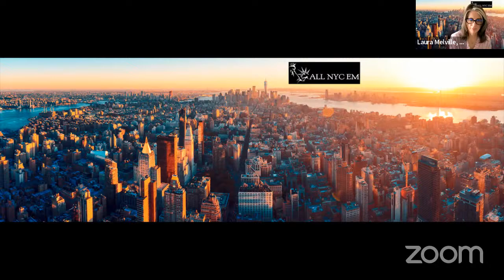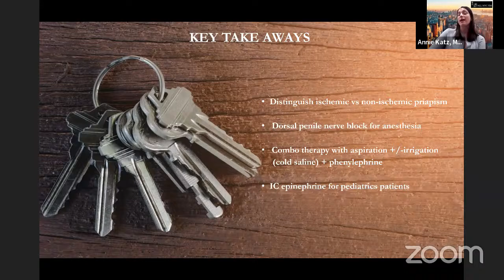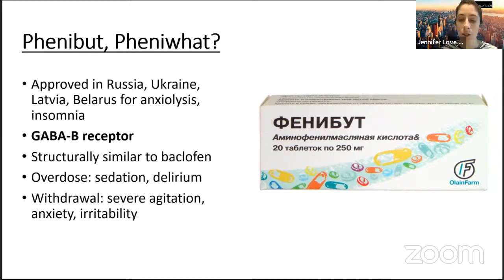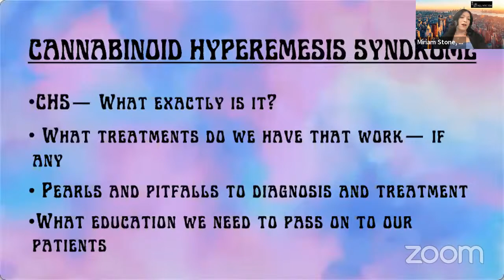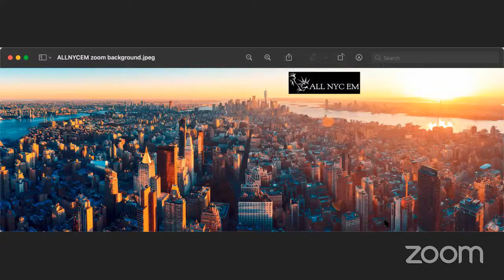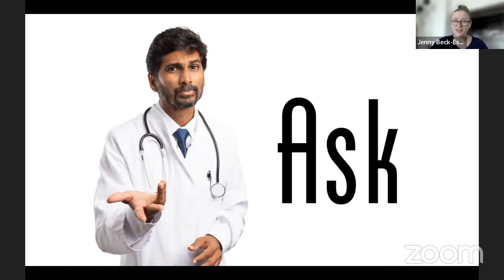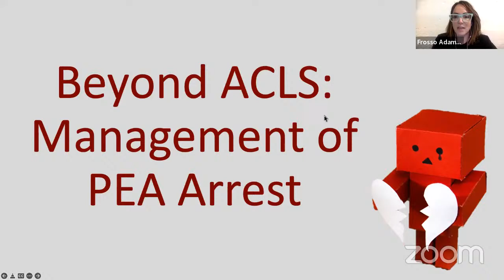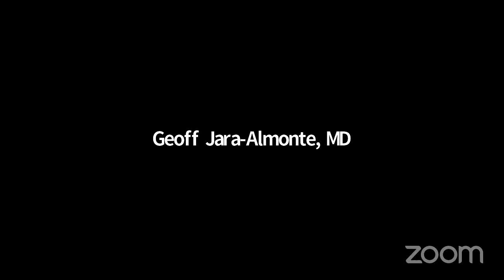AllNYC #21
Twenty-One and Over: Adult-Themed Emergency Medicine